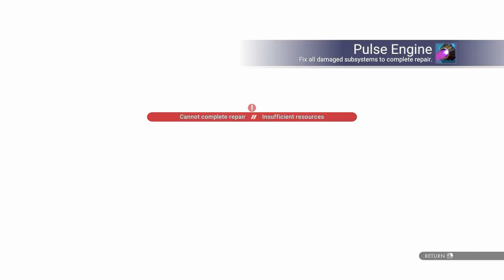No Man's Sky: Repairing My Ship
Always wanted a space ship, now I just gotta fix this one.

Be sure to check out PlexTea's point of view too on his channel!